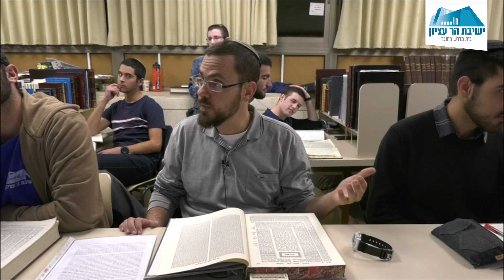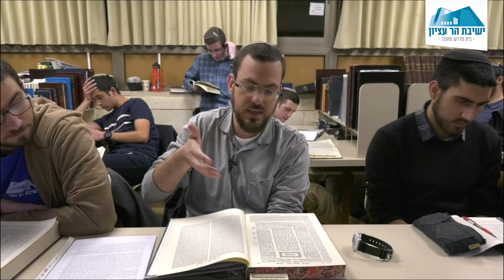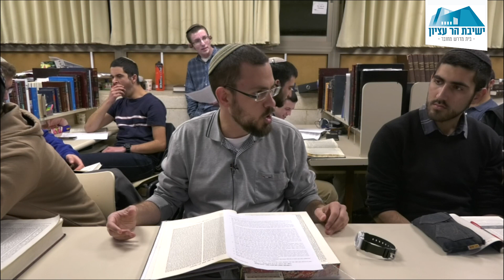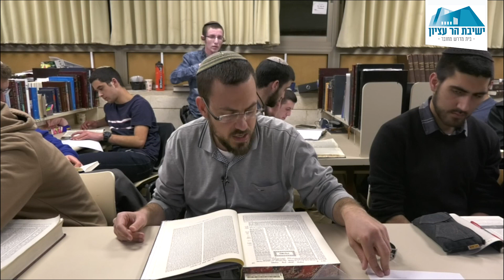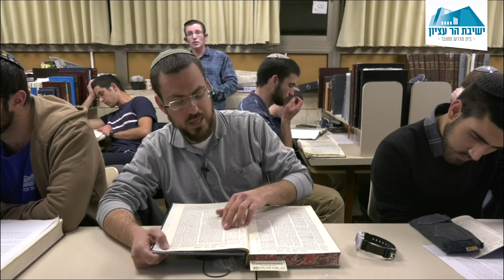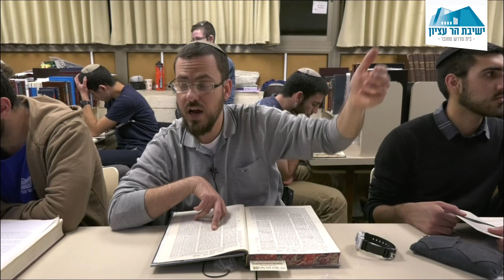דף יומי | מסכת ברכות | דף ב'